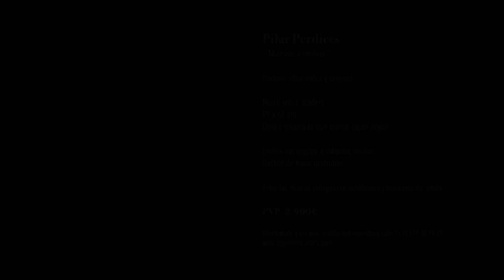Showroom I - Paisaje abstracto - Pilar Perdices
Así se llama el nuevo proyecto digital de la Galería "Showroom Artemisia". A través de vídeos os presentamos obras de nuestro fondo. Los clips se conciben como breves charlas donde os contamos distintos aspectos relacionados con la obra, ya sea información relativa al artista, su estilo, cuestiones de composición, algo de historia... Una oportunidad para conocer en profundidad determinadas piezas.

Sin embargo, sabemos que el arte se complementa con la mirada de quien lo observa. Quiero decir, os procuramos informaciones y contenidos de calidad para facilitar la comprensión de una obra o inducir a la observación detallada de la misma, pero no podemos eludir que esta propuesta surge en el periodo Covid-19, momento en que todos nos hemos sentido como poco "confusos". Si, hemos querido hacer nuestra aportación en la red buscando vuestra complicidad, vuestra mirada, una mirada "poético-digital" (si es posible que un hecho poético en el mundo virtual) para sabernos, de alguna manera, que no estamos solos...

DECLARACIÓN DE INTENCIONES DE ARTEMISIA: En Artemisia creemos en la aventura del pensamiento. Creemos que una pintura, un buen verso, un acorde puede hacernos mejores. Perdimos nuestra sombra y jugamos a creer que lo mejor de la vida todavía no sucedió. La manera en que desafiamos lo ordinario es a través de la emoción artística. Sencillamente vendemos arte y compartimos un refugio para la conversación.

[Todas las propuestas de "Showroom Artemisia" están a la venta.]